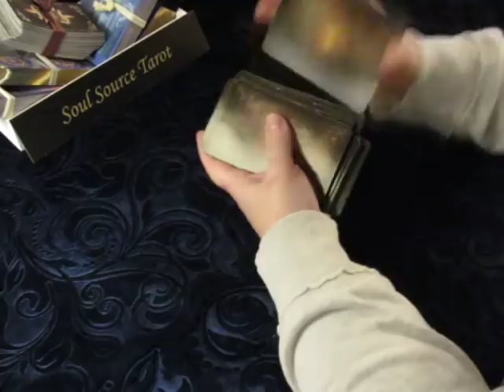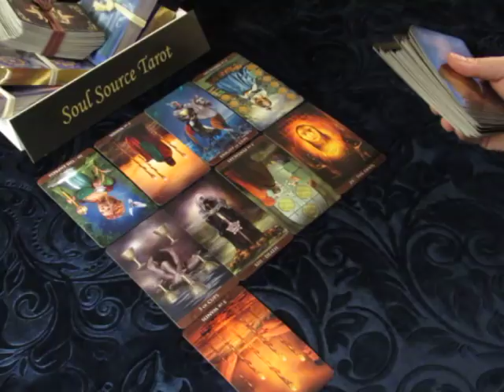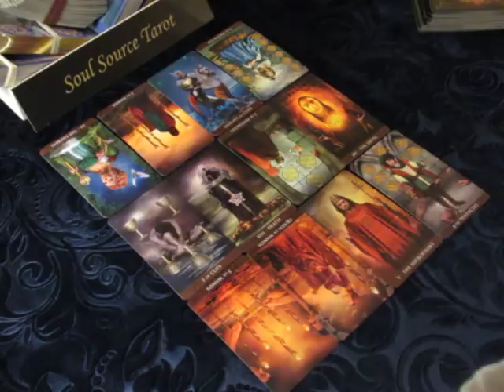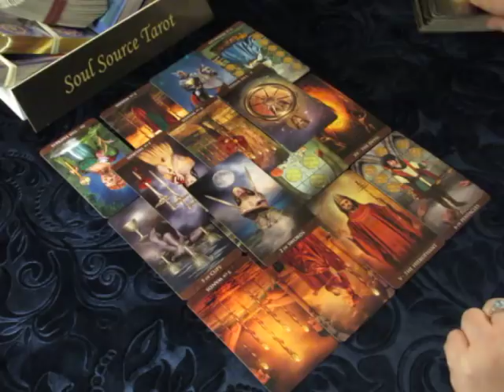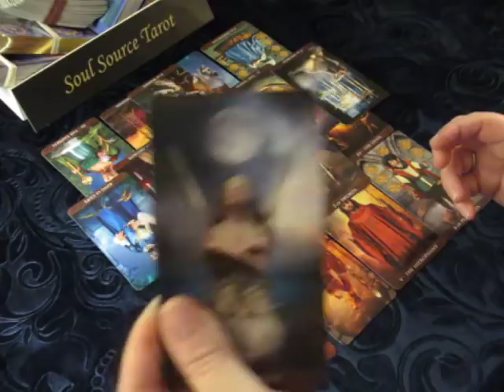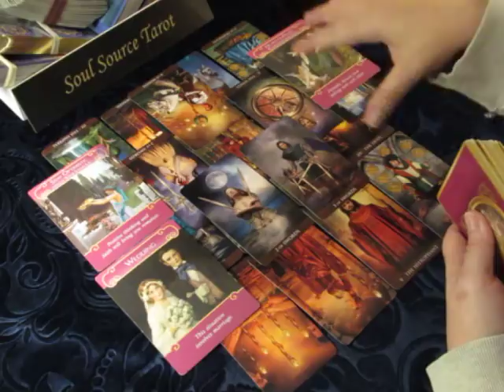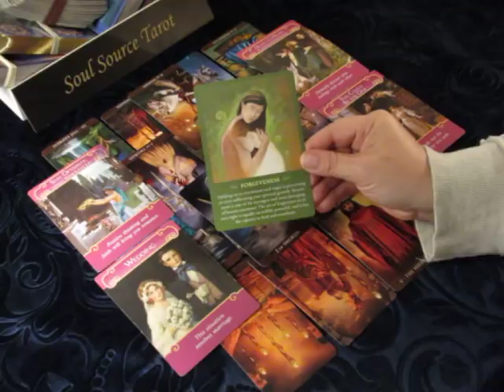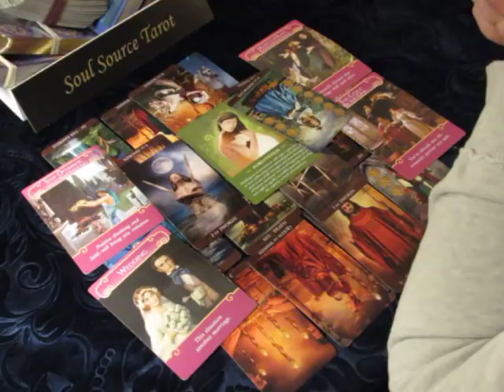~Libra~If your in Denial, Don't Watch This~April 2018 Tarot Reading